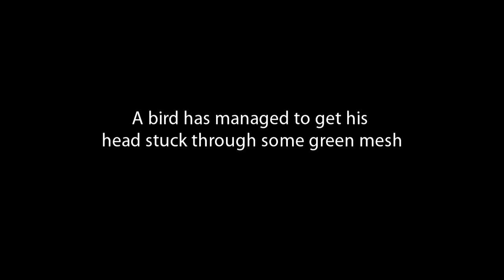Bird Rescue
This little chap got his head stuck in some green garden mesh and had to be saved so he could get back to his family who were watching closely over me as I tried to cut him free.